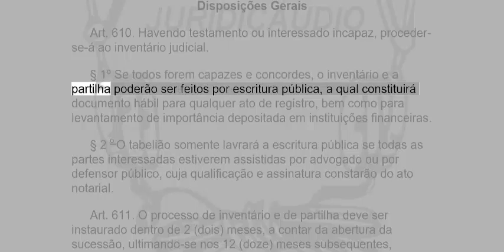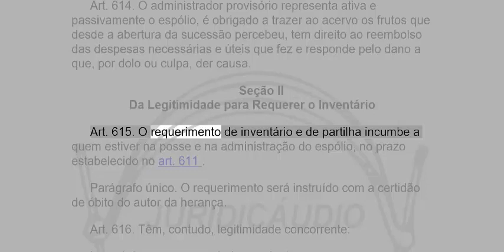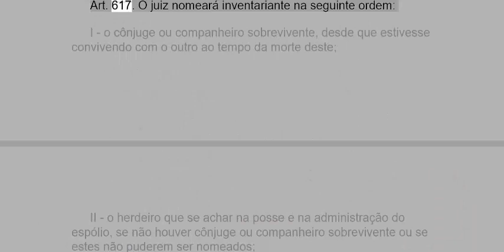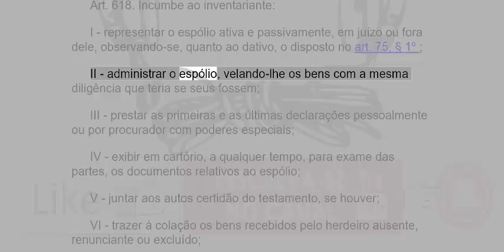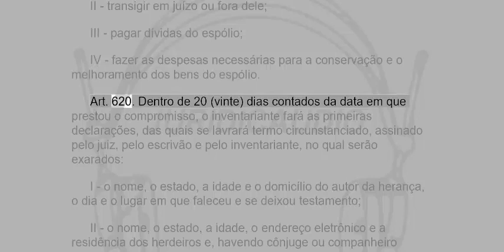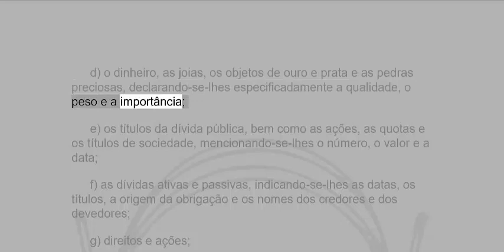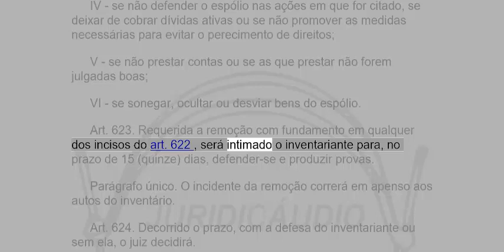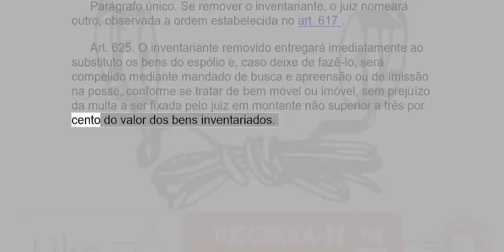CÓDIGO PROCESSO CIVIL ARTs 610 AO 625 - PARTE 32 - EM ÁUDIO - ATUALIZADO ATÉ A DATA DA POSTAGEM